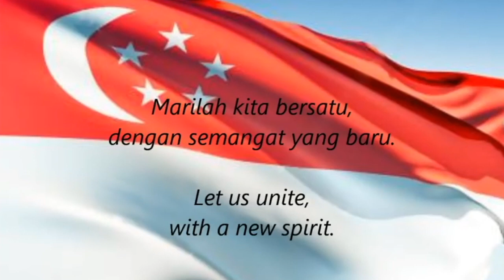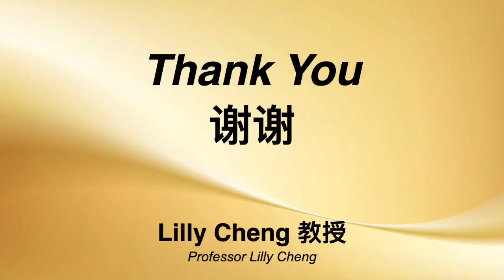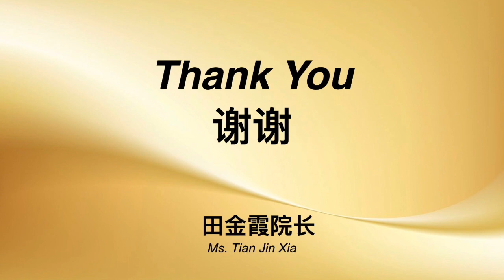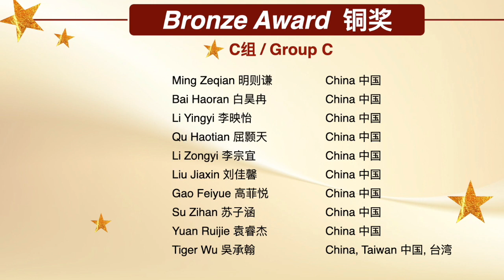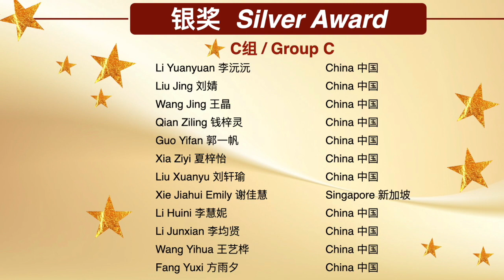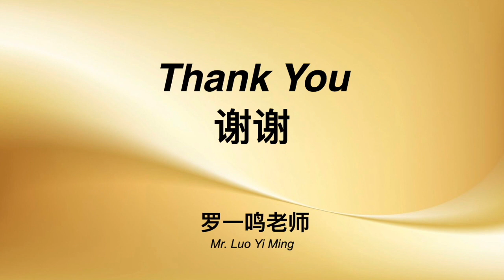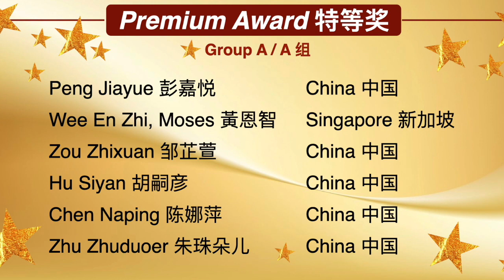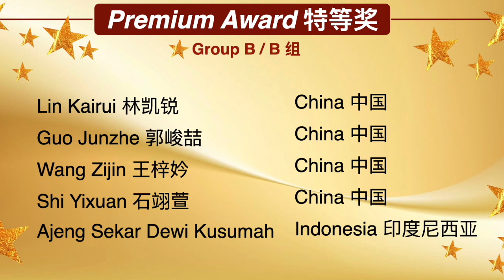2022 Singapore Int'l Children Art competition Awards Ceremony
2022 Singapore Int'l Children Art competition Awards Ceremony
新加坡国际儿童绘画艺术大赛颁奖典礼